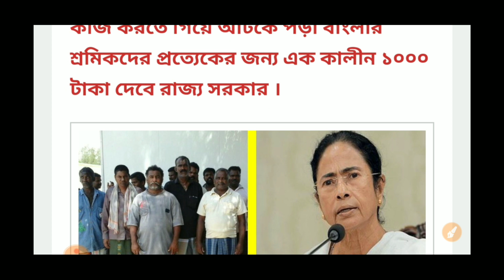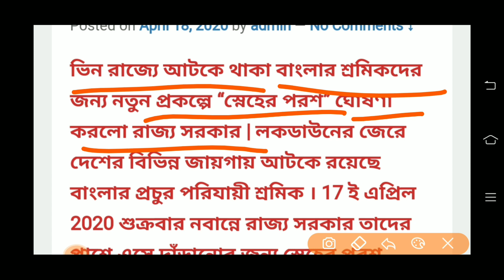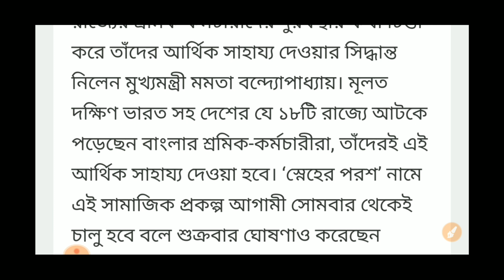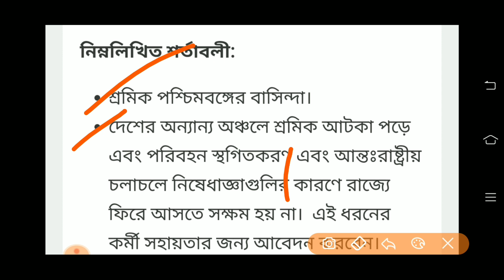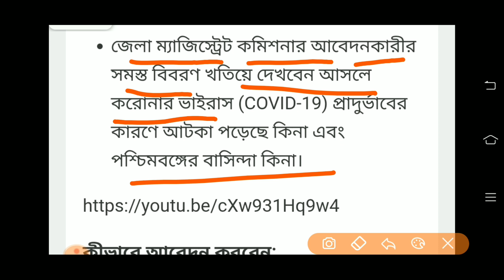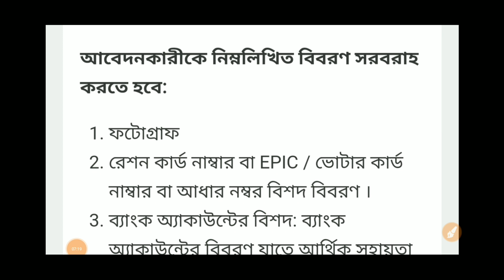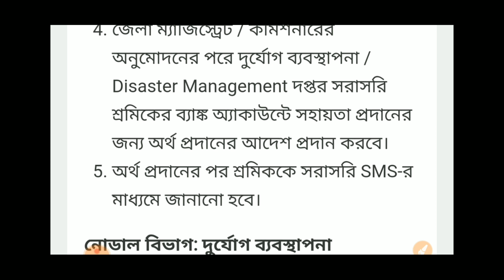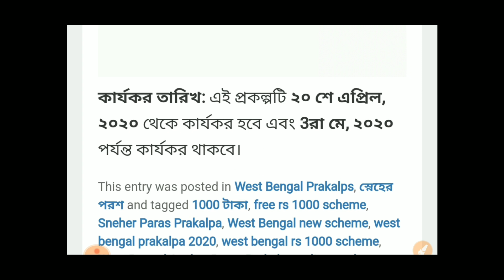স্নেহের পরশ প্রকল্পে শ্রমিকদের জন্য ১০০০ টাকা করে দেওয়া হচ্ছে। কিভাবে অনলাইন আবেদন দেখুন।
Hello friends How Are you, স্নেহের পরশ প্রকল্পে শ্রমিকদের জন্য ১০০০ টাকা করে দেওয়া হচ্ছে 2020,west Bengal new prokolpo, How to Apply fromfill up?,How to Application process ,How to Application Document? Apple to Mobile App, Application all process discuss this video,